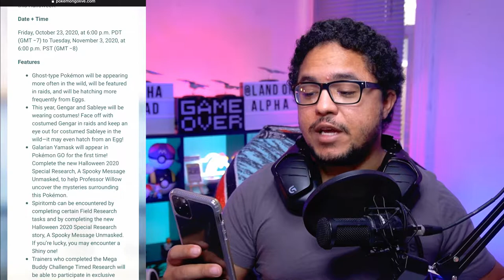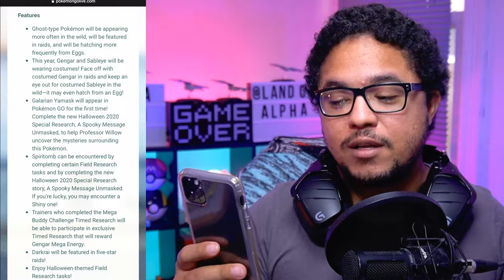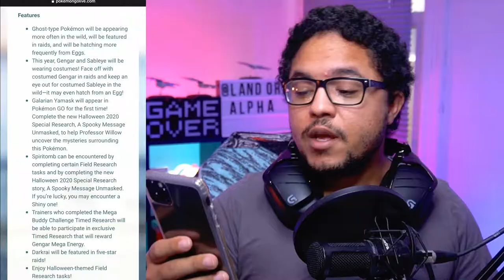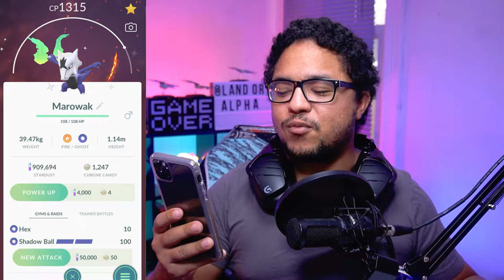POKÉMON GO HALLOWEEN EVENTS DETAILS! Galarian Yamask, Shiny Spiritomb, New Costume Pokémon!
It’s Pokémon GO Halloween Event time! Shiny Spiritomb, Galarian Yamask, Costume Gengar, Costume Sableye, and more are on the way!

FROM POKÉMON GO:

Halloween is frighteningly close! Get ready for some spooky shenanigans this year! Galarian Yamask makes its Pokémon GO debut in new Halloween-themed Special Research, and completing certain Field Research tasks may lead to an encounter with Spiritomb—you might even encounter a Shiny one! Dress up in ghastly new avatar items, prepare face off against spine-chillingly cool Pokémon in raids, and take part in Halloween-themed mini events like Catch Mastery: Ghost Day and the Halloween Cup! Regardless of where your dark heart leads you, there’s plenty to enjoy this Halloween!

GEAR
Camera: Sony a6300
Microphone: Rode VideoMicro
Phone: iPhone 11 Pro Max
Tripod: Joby Gorillapod
Drone: DJI Spark
Watch: Apple Watch Series 4
Portable Battery: Aukey 30000mAh Portable Battery
Editing Software: DaVinci Resolve
Streaming Software: Streamlabs OBS